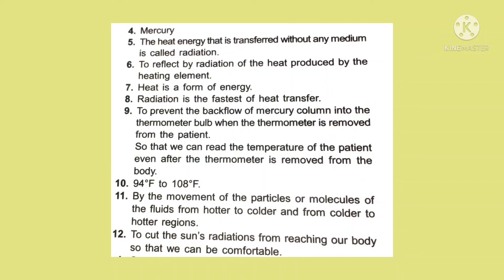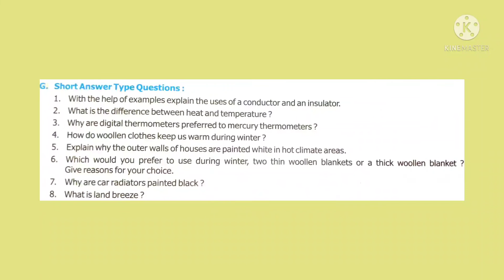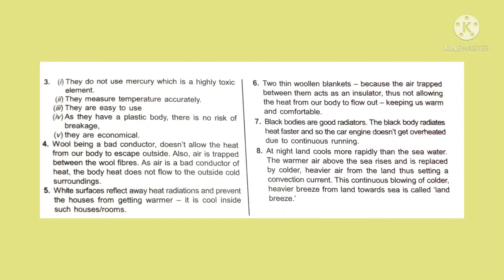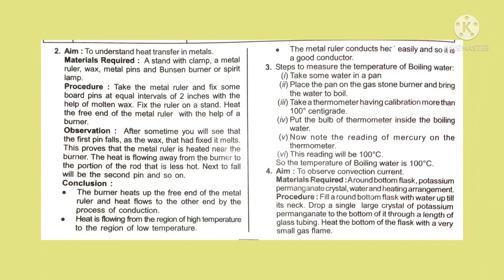CLASS-7, CHAPTER-4, HEAT AND TEMPERATURE (question/answer)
Forever science, class-7, heat and temperature (q/a)